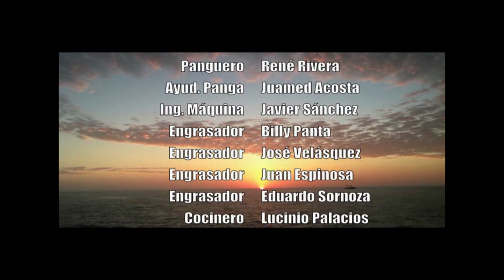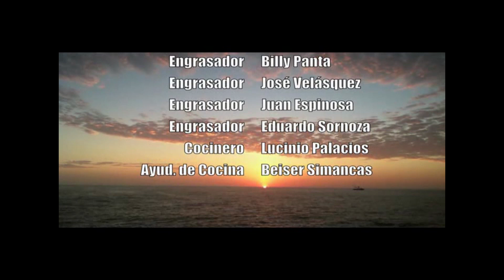Templario I - Fishing vessel - Part 5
IMO: 8003216
Name: TEMPLARIO I
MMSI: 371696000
Call Sign:  HO4221
Vessel Type: FISHING VESSEL
Gross Tonnage: 1245
Deadweight:  1674 t
Length Overall x Breadth Extreme:  69.24m × 12.8m
Draught 5.9m
Speed recorded (Max / Average): 11.0 / 10.6 knots
Year Built:  1980
Status:  Active
Flag: PANAMA

Ex names history:
Vessel Name: TEMPLARIO 1
Flag: PA
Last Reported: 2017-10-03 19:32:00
Vessel Name: ASTURIAS
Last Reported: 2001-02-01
Vessel Name: SHYRI
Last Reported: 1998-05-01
Vessel Name: NAMBUG PIONEER
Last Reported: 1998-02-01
Vessel Name: BRENDA JOLENE
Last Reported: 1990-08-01